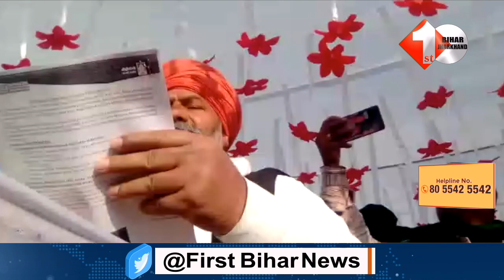चौसा पहुंचे Rakesh Tikait ने किसानों के लिए कह दी ये बड़ी बात,जाने...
Other Trending Videos:

 1. RJD-JDU में ऑल इज नॉट वेल नीतीश ने धान खरीद की बैठक में कृषि और सहकारिता मंत्री को नहीं बुलाया

3. JDU ने कर दिया साफ़ शिक्षा मंत्री के बयान के बाद तेजस्वी करेंगे उन पर कार्रवाई !